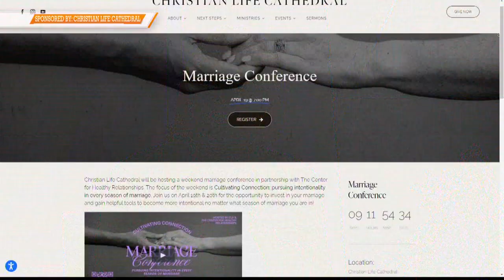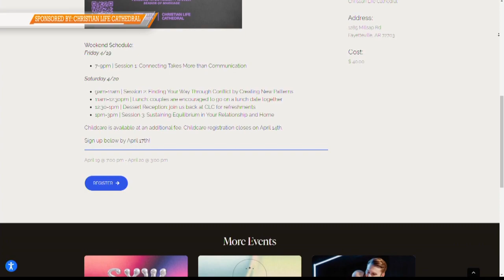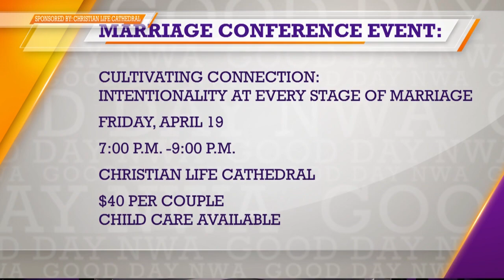Work on your marriage with this upcoming conference